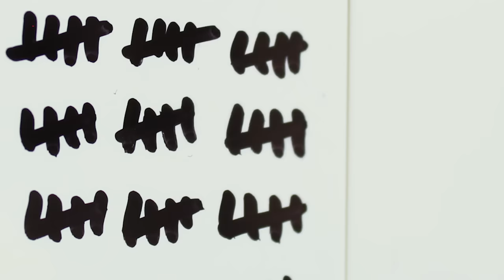LEGO WRECK IT RALPH ARCADE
Lego Wreck It Ralph Arcade is a Lego Movie made by stop motion animation.

A boy called Felix goes to the city Arcade to play his favourite video game, Fit It Felix. After completing the game, someone is not happy and someone gets turned into a nicelander. Celebrating the release of Ralph Breaks the Internet or Wreck It Ralph 2 as some call it.